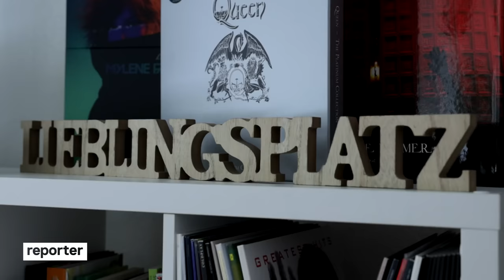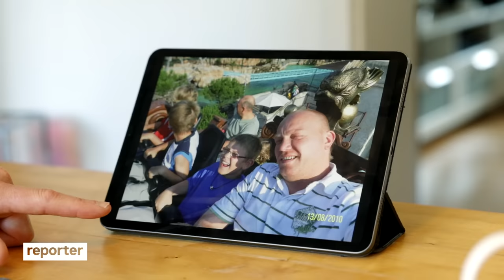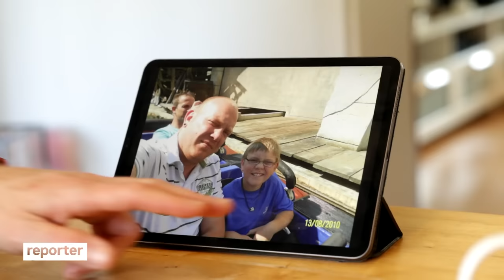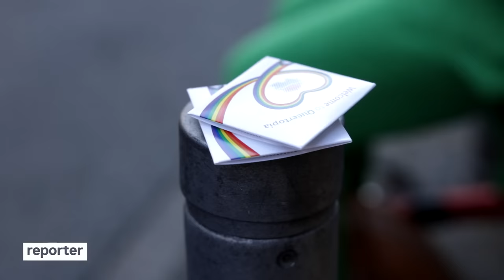Familie zerbrochen: Mein Papa war heimlich schwul | reporter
“Mein Sohn, ich bin schwul.” Mit diesen Worten beginnt die Coming Out Story von Raphaels Vater – nach einem jahrelangen Doppelleben und großen Selbstzweifeln. 15 Jahre lang war er verheiratet, hat drei Kinder. Timm begleitet die beiden beim CSD, auf den Andreas seinen Sohn zum ersten Mal mitnimmt. Wie kommt Raphael mit dieser Seite seines Vaters klar?

🌈 Seit Andreas 15 war, wusste er, dass er schwul ist. Und trotzdem: Über lange Jahre hat er alles verdrängt und geheiratet. Er hat sich eine Familienidylle aufgebaut - ein Kartenhaus, das irgendwann zusammenbrach. Andreas wird schwerer Alkoholiker und merkt in der Therapie, wer er wirklich ist.

👨‍👦 Raphael bekommt von all dem fast nichts mit. Er merkt nur, dass sein Vater nicht glücklich ist. Irgendwann gesteht Raphaels Vater ihm sein Geheimnis und spricht mit ihm über seine große Angst: Seine Kinder könnten sich von ihm abwenden.
Diese Angst erfüllt sich nicht. Auch wenn in vielen Familien mit dieser Situation große Konflikte entstehen, schafft es Raphaels Familie zusammenzuhalten.

00:00 – Intro: Raphaels Vater ist schwul
00:32 – Das erste Mal beim CSD
02:27 – Wieso ist seine Familie zerbrochen?
04:10 – Andreas' Doppelleben als schwuler Mann
04:46 – Pride feiern beim CSD in Saarbrücken - Raphaels Reaktion
06:48 – Andreas' Outing – so war es für seinen Sohn Raphael
09:46 - Wie geht es anderen Familien in so einer Situation?
10:26 – So reagiert Raphael auf seinen Vater beim CSD
11:19 – Schlechtes Gewissen durch das Outing?
12:06 – Timms Fazit
12:36 – Endcard: Diskriminierung queerer Personen

Team: Timm Giesbers, Julia Hombach, Katja Reutter, Lea Brockhaus, Lisa Schöffel, Mareen Janssen

👉 YEAH! Wir gehören auch zu funk. Schaut da mal rein

Timm ist seit 2017 im reporter-Team. Er hat Journalistik und Politikwissenschaft studiert und parallel beim WDR seine journalistische Ausbildung gemacht. Daneben hat er für andere Medien, wie Die Zeit, Handelsblatt und den Deutschlandfunk gearbeitet. Seine größte Leidenschaft: kontroverse Interviews. Die größte Schwäche: schwarze Pullis.

reporter wird produziert von WDR und funk. funk ist ein Gemeinschaftsangebot der Arbeitsgemeinschaft der Rundfunkanstalten der Bundesrepublik Deutschland (ARD) und des Zweiten Deutschen Fernsehens (ZDF).